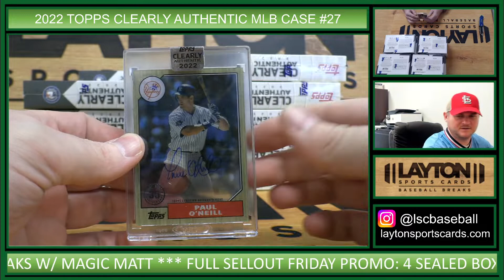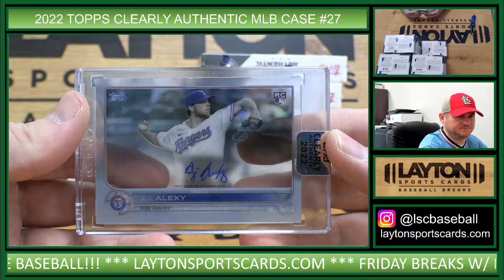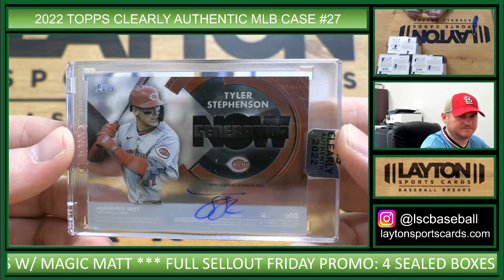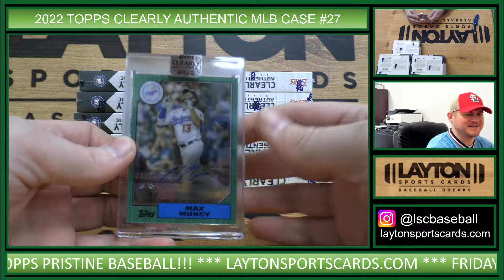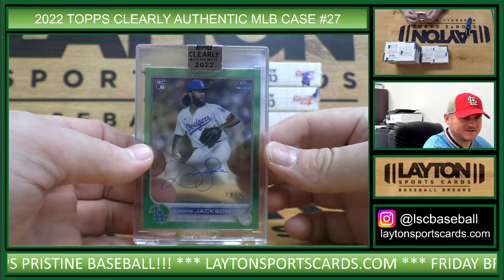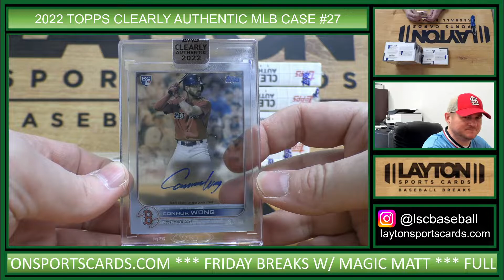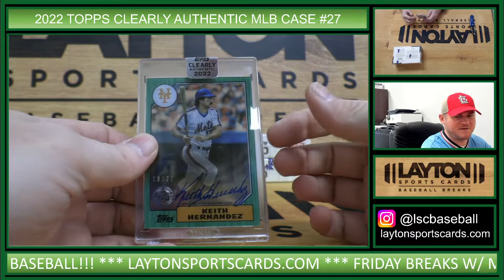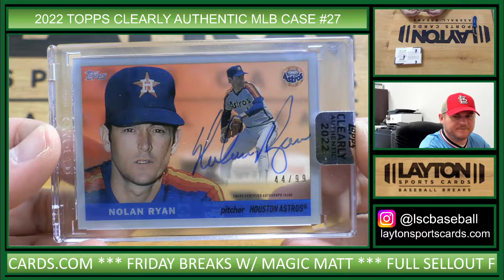2022 Topps Clearly Authentic Baseball Hobby 20 Box Case Break #27